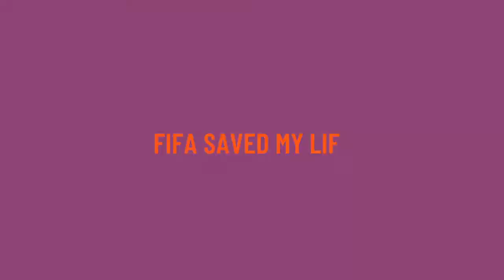FIFA 22 - FERNANDINHO DESERVED EOE SBC PLAYER OVERVIEW (REVIEW)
Fifa saved my life

player review
pack opening